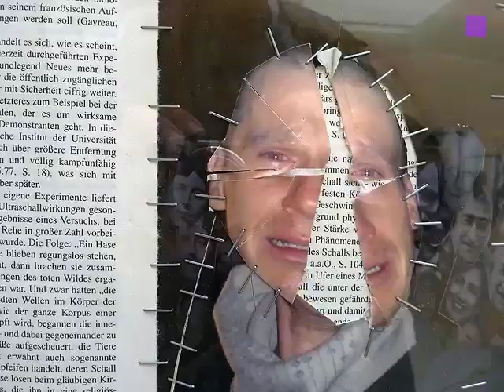theartVIEw -- art austria 2011 at Leopoldmuseum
theartVIEw shows a few glimpses from the opening of Art Austria, an art fair showing works of austrian artists of various periods. While well established art and artist still are the main focus more and more contemporary art and upcoming artist are promoted by their galleries this year.